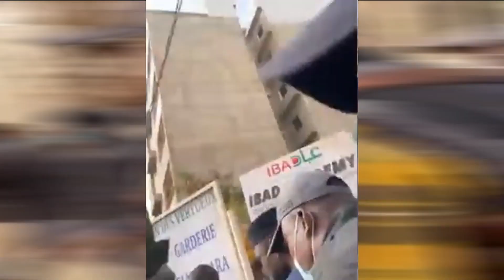Voici Pourquoi Ousmane Sonko à été Arrêté !